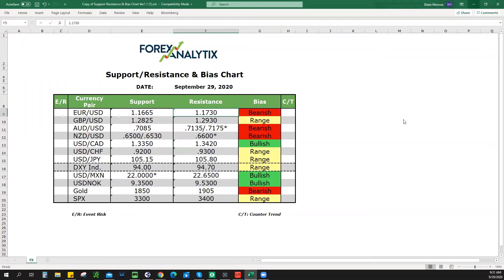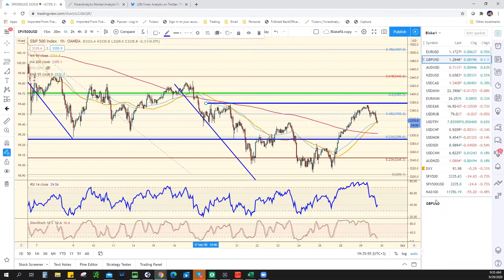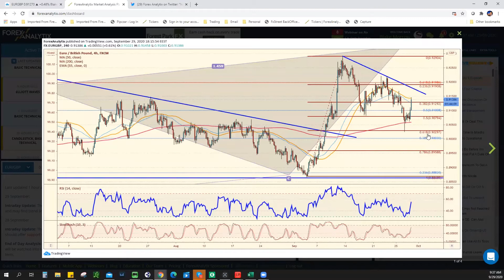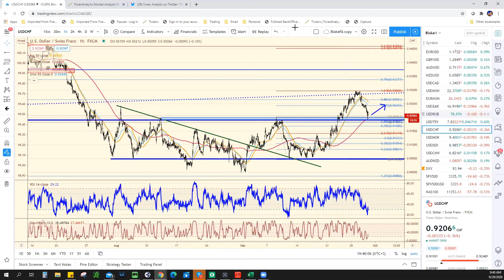Daily Roundup September 29th 2020